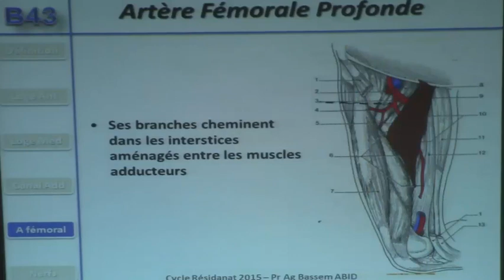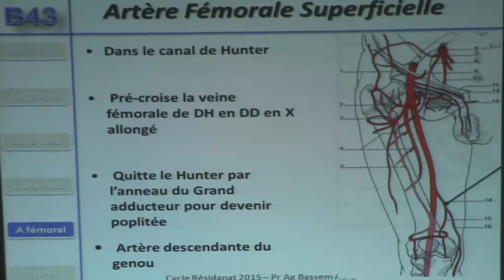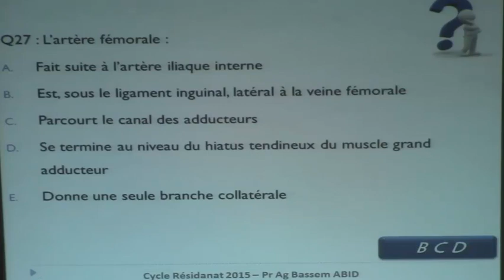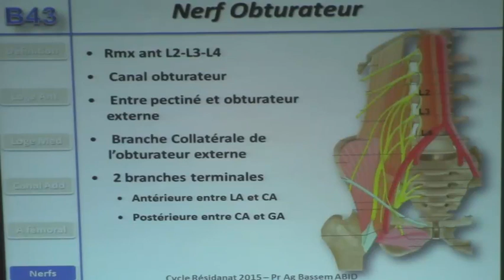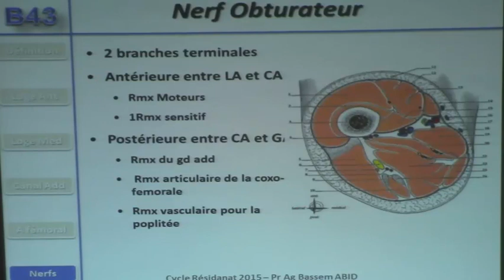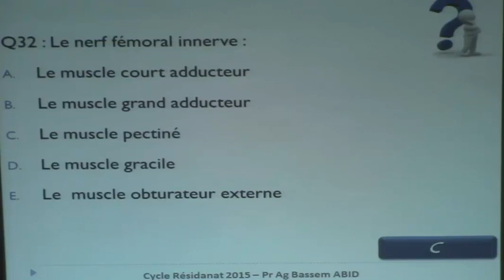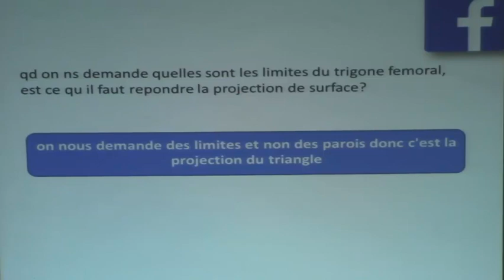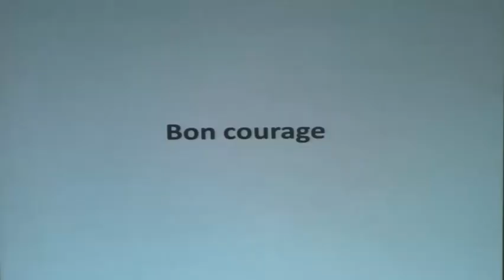ANATOMIE TOPOGRAPHIQUE DE LA RÉGION FÉMORALE ANTÉRIEURE